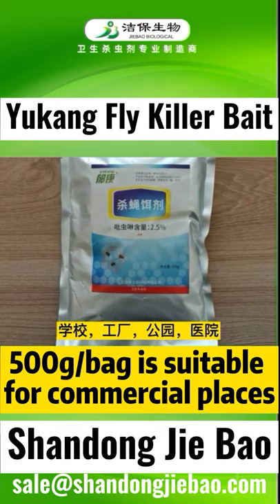fly killer bait powder shandong jie bao biotechnology Co.,Ltd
shandong jie bao biotechnology co.,ltd has focused on product for household and public health cockroach control,,mouse control,mosquito control,fly control,ant control for 21 years
Our 2.5%  imidacloprid fly killer bait powder is a type of high effective,micro toxicity,low cost fly killing bait.
Either you are a retailer,or a wholesaler or use yourself, welcome your inquiry.
shandong Jie Bao Biotechnology Co.,Ltd
Abby Liu
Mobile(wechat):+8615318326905